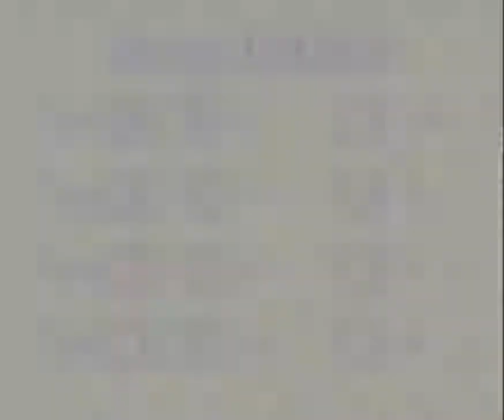Mario Party 4 - with Kira - Part 01: The Warp-Pipers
Contains Explicit Language! Join me and Kira as we try to keep our friendship intact!

The game was played on my PAL GameCube and recorded with a Dazzle Capture Card.
Video recorded with VirtualDub.